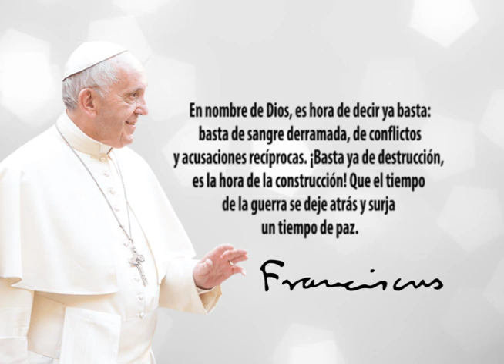Frase del Papa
En nombre de Dios, es hora de decir ya basta: basta de sangre derramada, de conflictos y acusaciones recíprocas. ¡Basta ya de destrucción, es la hora de la construcción! Que el tiempo de la guerra se deje atrás y surja un tiempo de paz.  Papa Francisco